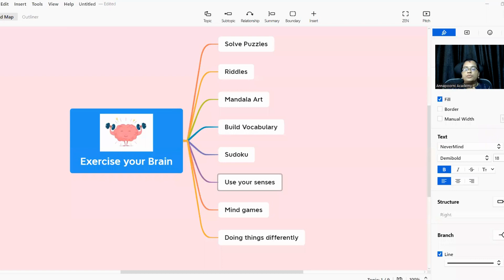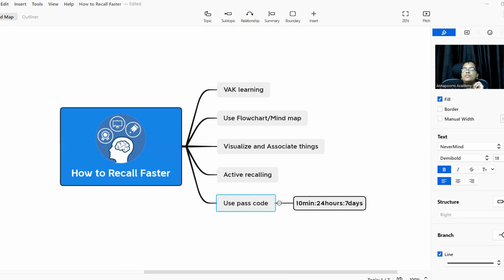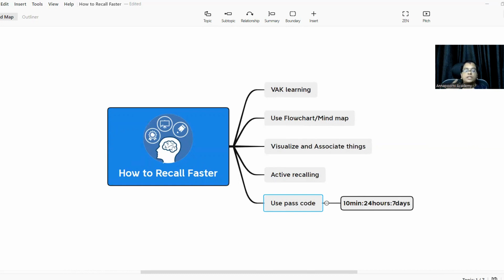How to Recall faster - Coach SindhuRam